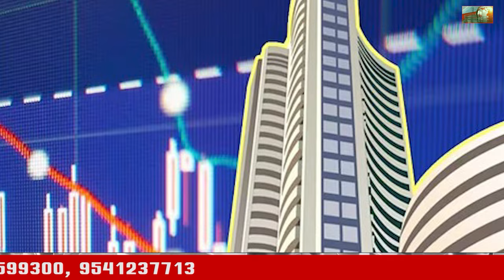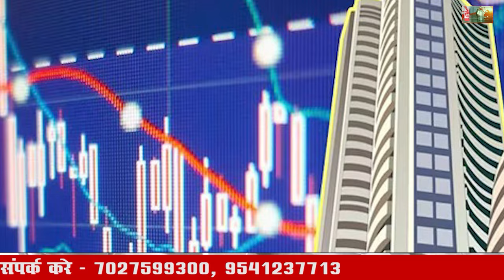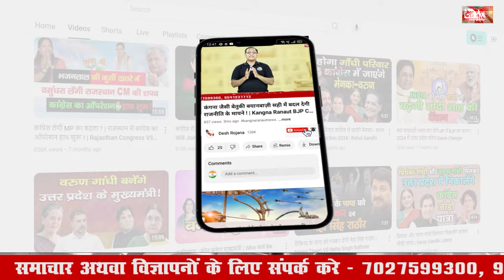10 September 2024 Haryana News: हरियाणा की बड़ी खबरें | Haryana Breaking News Live Today | Hindi News